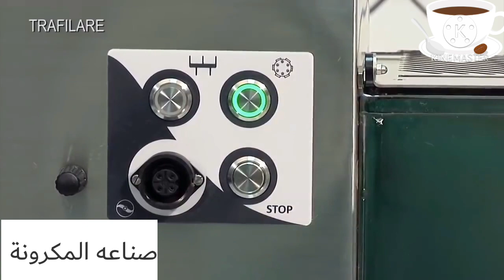ماكينة صنع المكرونه تنتج ٥٠٠ كيلو في ٨ ساعات